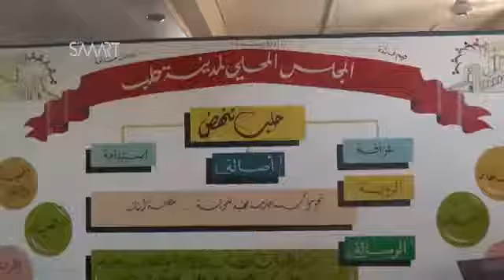أوغاريت تقرير اجتماع الهيئة العامة لمجلس مدينة حلب